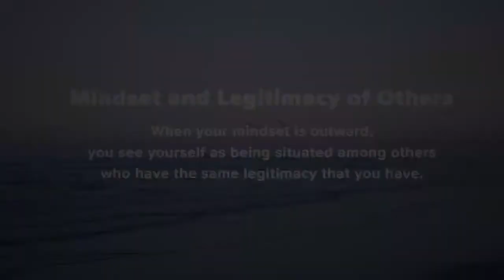A Pondering Thought: Mindset and Legitimacy of Others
“Whatever is my right as a man is also the right of another.” – Thomas Paine

The Pondering Thoughts channel is specially filled with insights on mindset, leadership and management created by the Arbinger Institute Singapore/Malaysia.

What is the IMPACT of your MINDSET?

Pondering Thoughts: Mindset and Legitimacy of Others  |  The Arbinger Institute Singapore/Malaysia